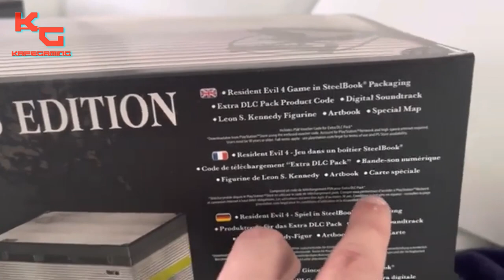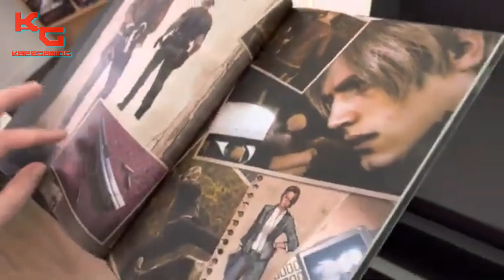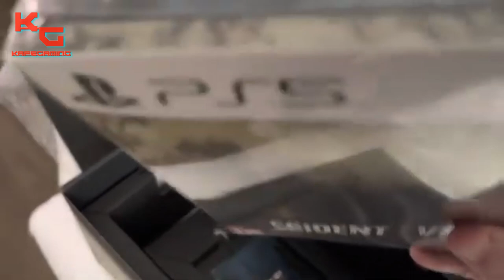Kafé Collector [18] Collector Resident Evil 4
Aujourd'hui, au menu du Kafé Gaming, notre ami Ninja Gaiden54 va nous présenté le collector de Resident Evil 4 sur PS5